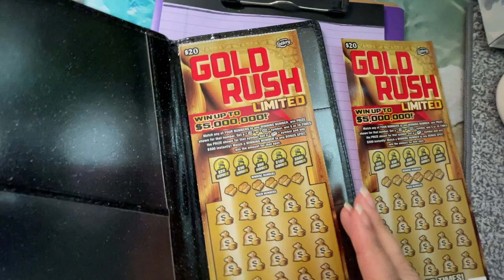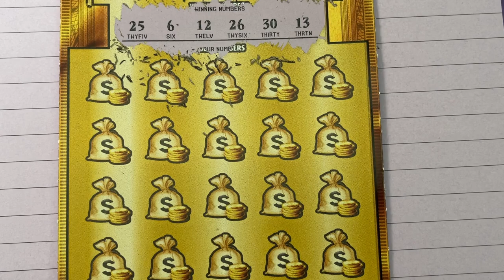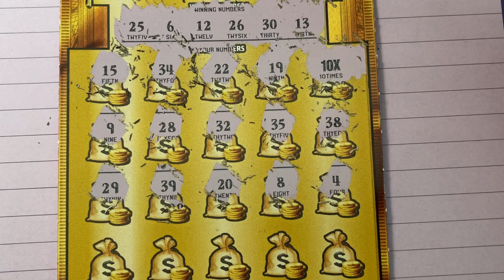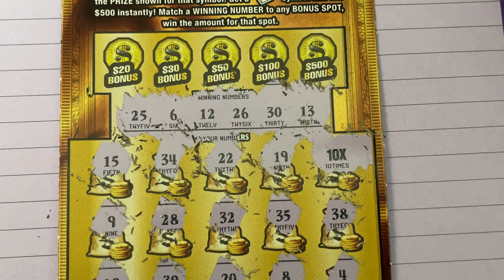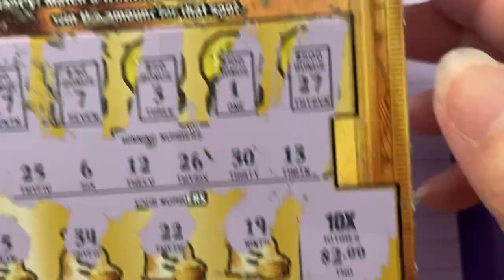FL Gold Rush LTD Ticket 17